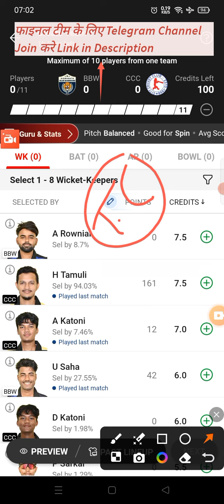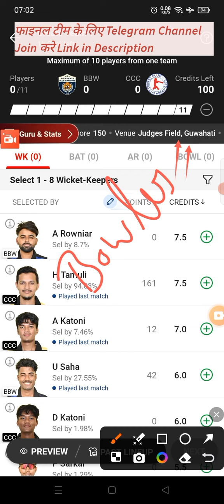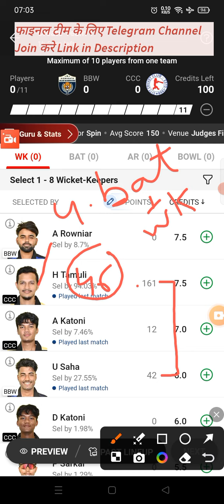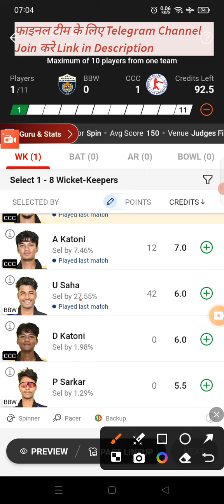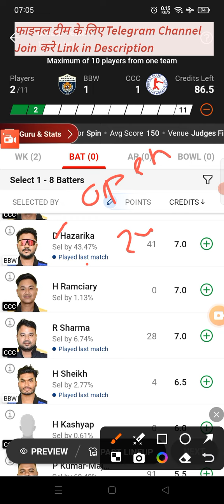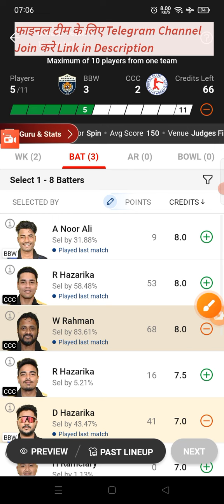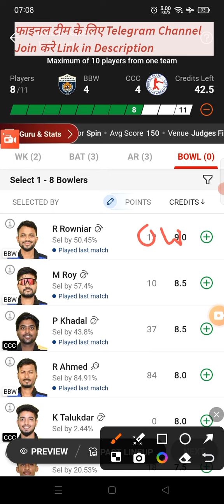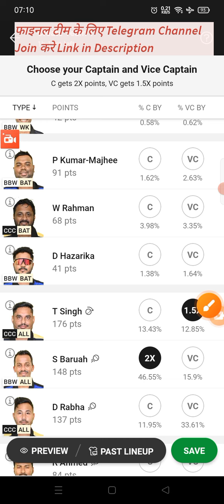BBW vs CCC